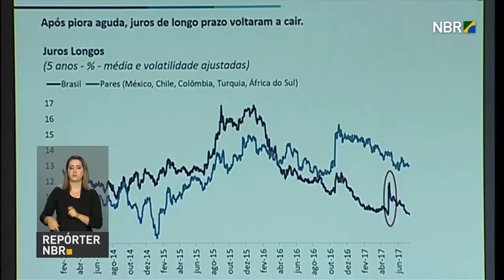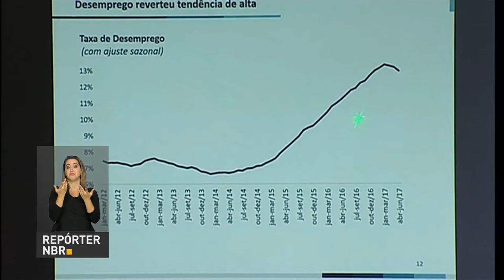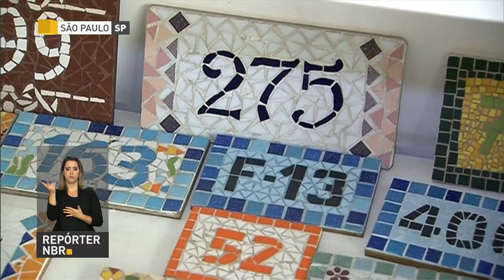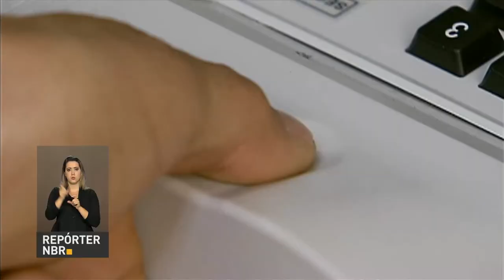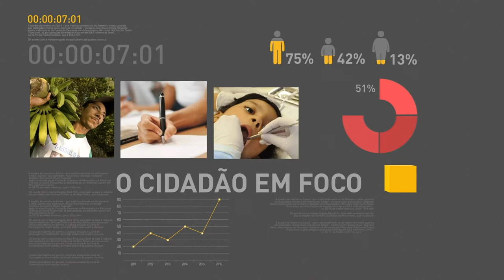BOLETIM REPÓRTER NBR 16H - 23 de agosto de 2017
REPÓRTER NBR 16H - 23.08.17:  Cerca de R$ 16 milhões serão pagos para mais de sete milhões de idosos por meio do PIS/Pasep. Veja também: Ministro Henrique Meirelles afirmou, em coletiva no 28º Congresso Aço Brasil, que o governo estuda a desestatização da loteria da Caixa Econômica Federal. E mais: Projeto de Economia Solidária em São Paulo oferece oficinas de artesanato à pessoas em situação de vulnerabilidade social.